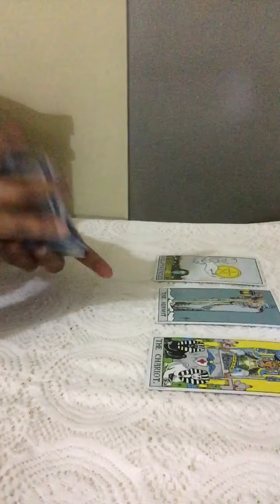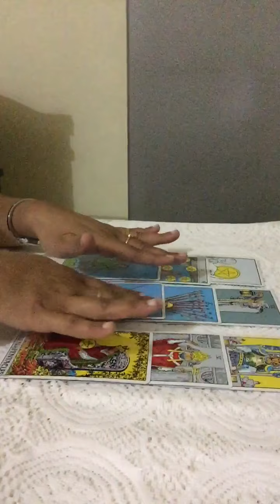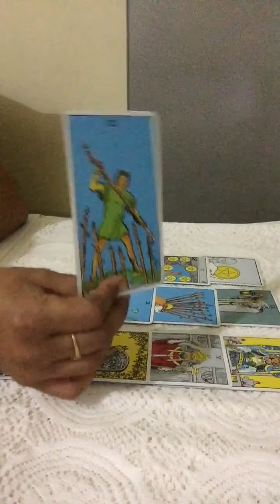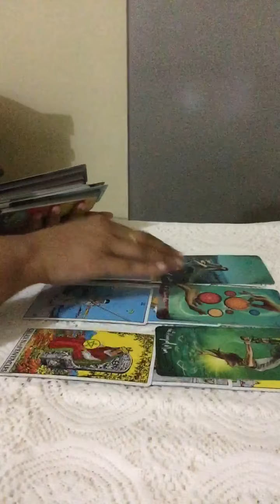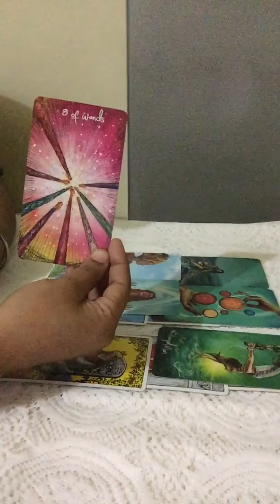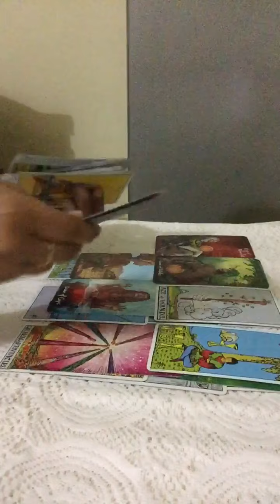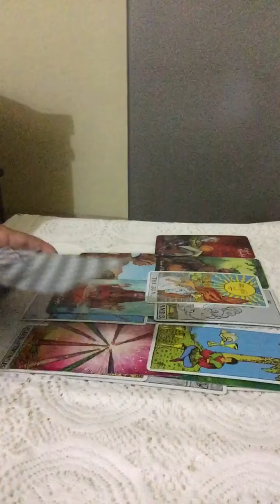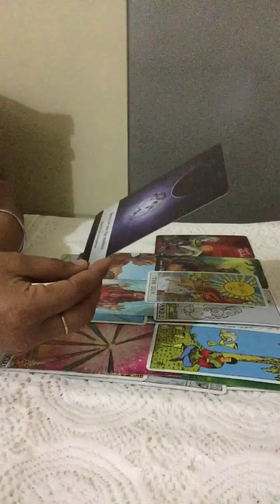CANCER MARCH 2021~You both r very passionate about eachother & they will expees their feelings soon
Tarot readings are for entertainment purposes only and should never take place of any psychological, medical or professional financial services.My channel accepts no liability or responsibility for any action client chooses to take place.